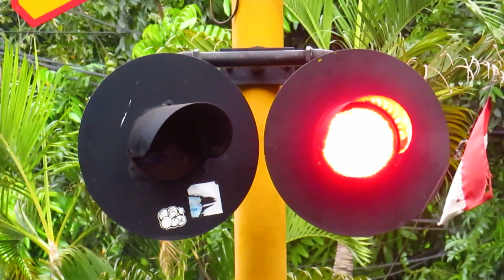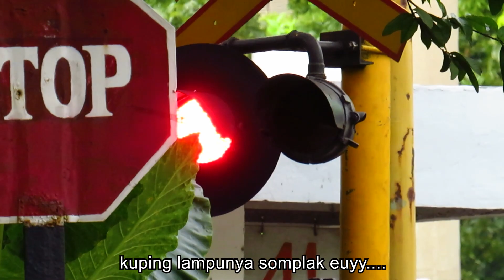HIGHLIGHT Flasher Unik..!! Perlintasan Dibawah Jembatan Slipi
Nonton Lampu Unik Perlintasan JPL 41 Pejompongan, Jakarta Pusat